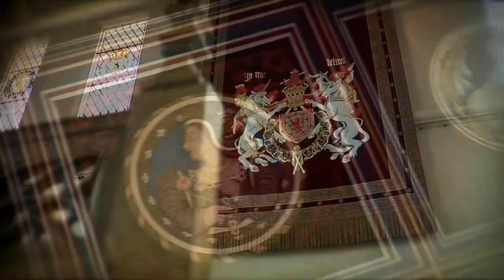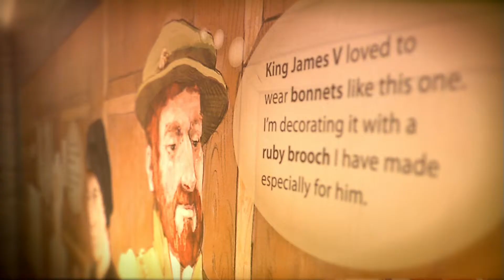Stirling Castle With Steve